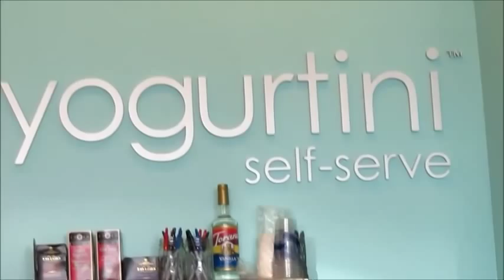Mason Getting Cavity Filled at the Dentist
Mason is now at his appointment at the dentist to get his cavity filled.

I am a mom to 2 wonderful kids, Mason who is 8 years old and Sienna who is 4 years old and my hubby Mitch.  We are a family who vlogs and shares our fun, chaos and daily life.  I am so happy to have these family vlogs for my kids to be able to watch someday.  I love memories and I hope you enjoy!

Come with us and take a peek at all the fun, chaos and daily stuff of our lives!

Cameras I use:
Sony Cybershot
Canon PowerShot ELPH 520 HS
Sony ActionCam HDR AS15
Mobius ActionCam
Pivothead Glasses

Cameras I use:
Sony Cybershot
Sony ActionCam
Mobius ActionCam
Pivothead Glasses